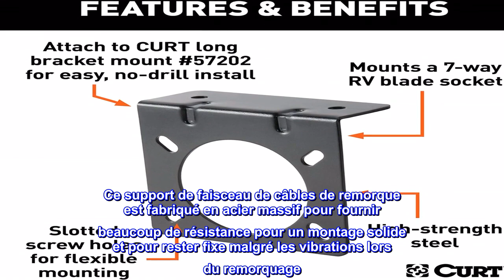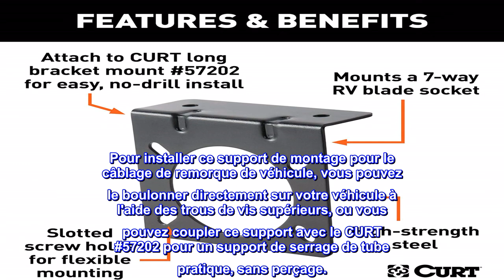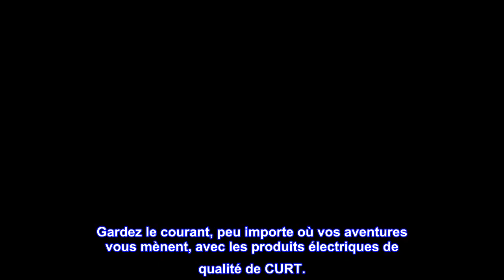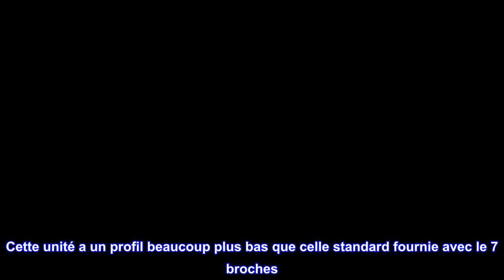Bon produit - CURT 58520 Support de montage de faisceau de câblage de remorque côté véhicule pour p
Bon produit -  CURT 58520 Support de montage de faisceau de câblage de remorque côté véhicule pour prise d'usine US

SPÉCIFIQUE À L'USCAR. Ce support de montage de câblage de remorque est conçu pour monter en toute sécurité les prises USCAR à 7 voies sur les véhicules Ford, GM et Nissan.
MONTAGE FLEXIBLE. Le support comporte des trous de fixation fendus pour s'adapter à une variété de faisceaux de câblage de remorque. Il vous permet de monter le faisceau de câbles sur votre véhicule ou sur l'attelage de remorque, selon ce qui est le plus pratique
HAUTE RÉSISTANCE. Ce support de faisceau de câbles de remorque est fabriqué en acier massif pour fournir beaucoup de résistance pour un montage solide et pour rester fixe malgré les vibrations lors du remorquage. Le corps en acier ne se fissurera pas comme les alternatives en plastique
RÉSISTANT À LA CORROSION. Pour affronter facilement les intempéries et les éléments, ce support de câblage de remorque est recouvert d'une finition en poudre noire, aidant à résister à la rouille pour une résistance durable.
FACILE À INSTALLER. Pour installer ce support de montage pour le câblage de remorque de véhicule, vous pouvez le boulonner directement sur votre véhicule à l'aide des trous de vis supérieurs, ou vous pouvez coupler ce support avec le CURT #57202 pour un support de serrage de tube pratique, sans perçage.
Les supports de connecteurs électriques CURT offrent une solution simple pour monter le câblage sur votre attelage de remorque ou à l'arrière de votre véhicule. Les fils de connexion peuvent être une nuisance lorsqu'ils ne font que traîner. Ils peuvent s'emmêler avec la cargaison et même être endommagés. Un connecteur électrique laissé pendre à l'arrière de votre véhicule est un danger encore plus grand. Sécurisez, protégez et optimisez l'utilisation de votre connecteur électrique en le fixant avec un support de connecteur CURT. Ce support de connecteur de fil de remorque est conçu pour contenir une prise de connecteur ronde. Il présente une construction en acier robuste avec une finition noire et des trous de montage fendus pour une installation flexible sur votre véhicule ou votre attelage de remorque. Lorsqu'il s'agit de brancher les feux de votre remorque, il est avantageux de ne pas lésiner. CURT electric est le moyen intelligent de s'assurer que vos feux de remorque et vos systèmes électriques sont préparés pour la route à venir. Gardez le courant, peu importe où vos aventures vous mènent, avec les produits électriques de qualité de CURT.
Bien construit et compact
Acheté ceci pour installer 7 broches sur ma Jeep Jk. Cette unité a un profil beaucoup plus bas que celle standard fournie avec le 7 broches. J'ai pu l'installer et le faire rentrer suffisamment pour qu'il ne se fasse pas arnaquer lorsque je suis en train de ramper.